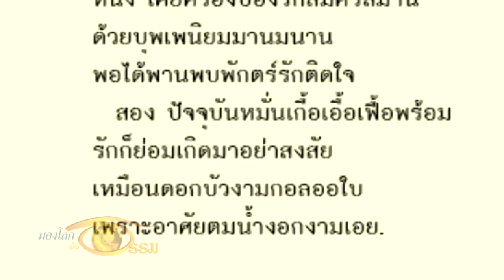บุพเพสันนิวาส : มองโลกเห็นธรรม